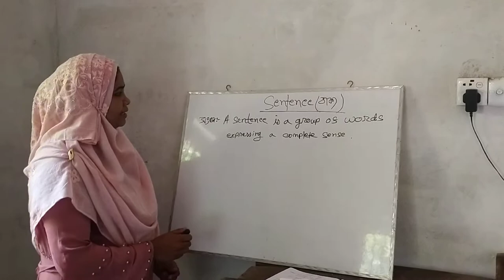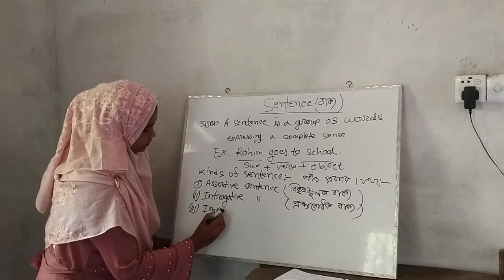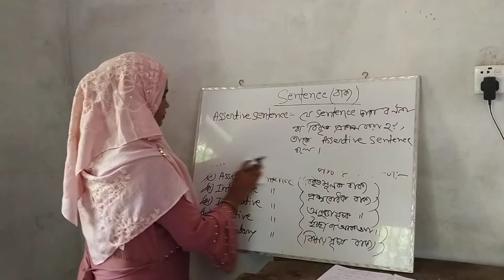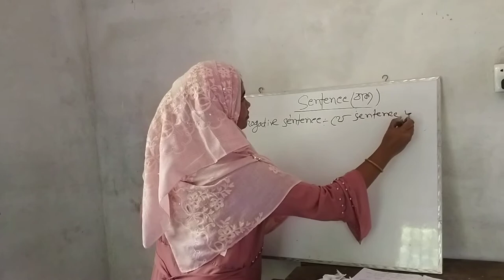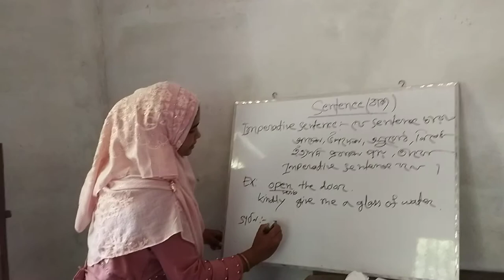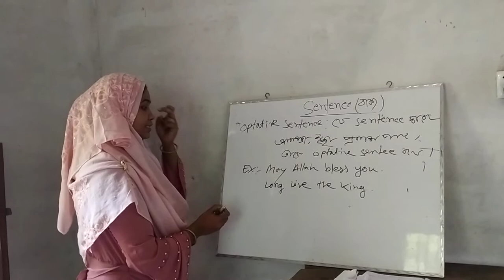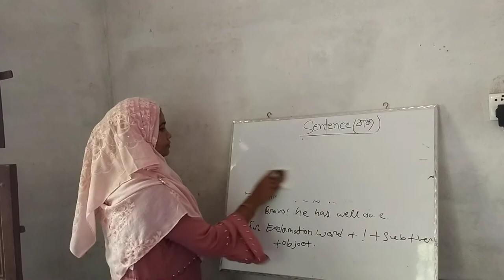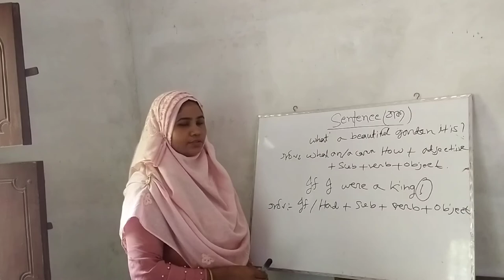20/05/2021.sabina yasmin (assistance teacher of modhubarni high school).